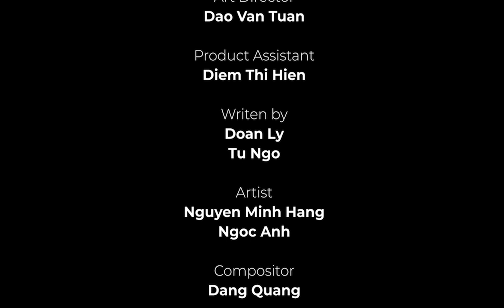What If Humans Lived on Another Planet? Shocking Truths!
Have you ever wondered what life would be like if humans left Earth and settled on another planet? 🌍🚀 In this video, we explore the mind-blowing possibilities of interplanetary colonization, the challenges we might face, and the shocking truths scientists have uncovered. From extreme weather conditions to the need for advanced technology, living on another planet may not be as easy as it seems.